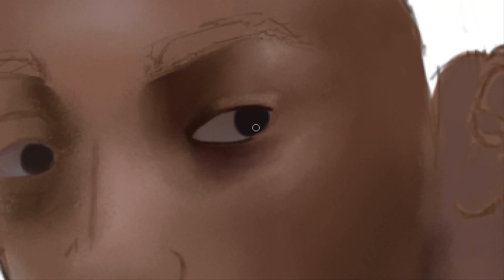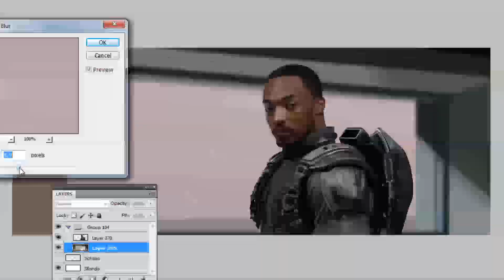The Winter Soldier - Speed Painting (Photoshop) | CreativeStation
CreativeStation Team